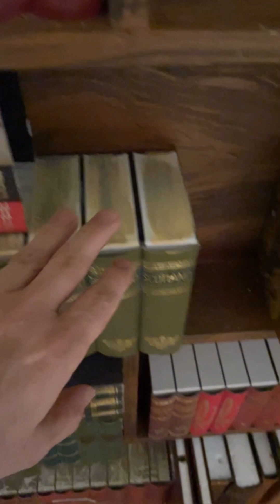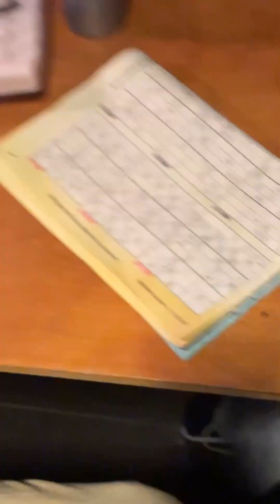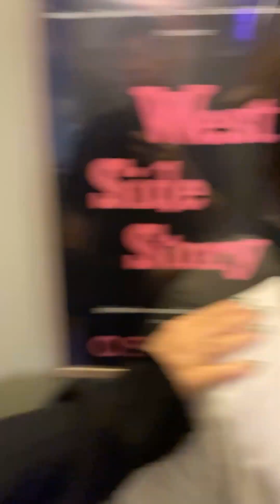HOW I GOT TO MEET THE NEW STARS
Embark on a day in my life filled with laughter, mishaps, and behind-the-scenes action! 💪🎬 I kickstart my morning with a workout on the crosstrainer before diving into Magnus's captivating Instagram stories all the way from Peru. 🌎 Then, it's off to work at the theatre, where the excitement continues! We're shooting a promo video for our upcoming show, introducing our new stars for the autumn season. Meet Denny, our new Zack, and Sanna, who will dazzle as Rut! 🌟 Amidst the chaos, Johanna, our makeup artist, accidentally spills actor Petter's takeaway coffee, creating a hilarious mess. And just when you think things can't get crazier, it's time to prep for the show and hit the stage! 🎭 Don't miss out on the fun!